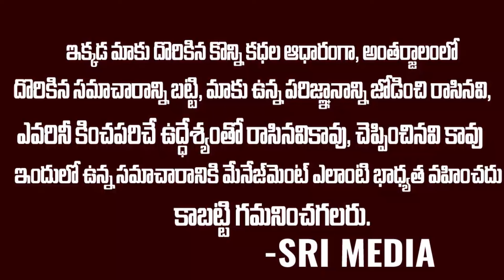పవన్ ని డిప్యూటీ సీఎం గా తీసేస్తున్నారా? | Pawan Kalyan Will Trying To Become CM? apnews | SMz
Watch ▷ పవన్ ని డిప్యూటీ సీఎం గా తీసేస్తున్నారా? | Pawan Kalyan Will Trying To Become CM? apnews | SMz